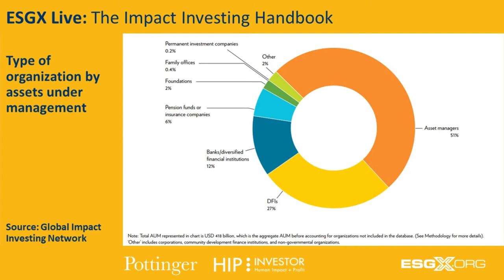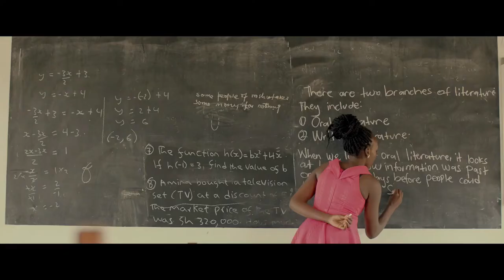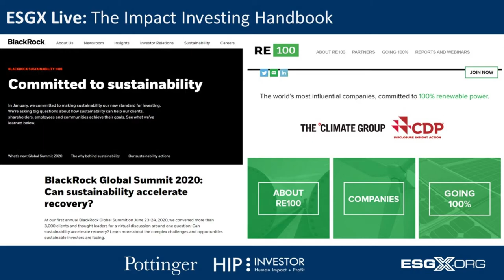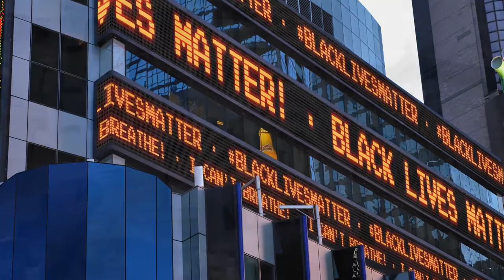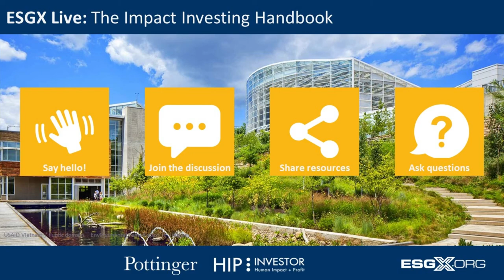PREVIEW! ESGX 23 - The Impact Investing Handbook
Many countries face extreme social and economic challenges in the near term, following the deep recession induced by the COVID-19 crisis.  Meanwhile increasing polarization of wealth and the accelerating impacts of climate change are contributing to growing social justice issues around the world.

This episode of ESGX Live will feature perspectives from the Impact Investing Handbook and explore how asset owners can collaborate with advisers and asset managers to create value.

We will discuss:
Where is impact investing most relevant right now?
What is the Impact Capital Chain?
How can how asset owners, advisors and asset managers work together to unlock value?

Our special guests will include:
Stacey Faella, Woodcock Foundation
Michael Lear, The Capital Group
Myrna M Rivera, Founder and Senior Adviser at Consultiva Wealth Management Corp
Steven Godeke, co-author with Patrick Briaud of The Impact Investing Handbook
Tom Simunovic, Trillium Asset Management